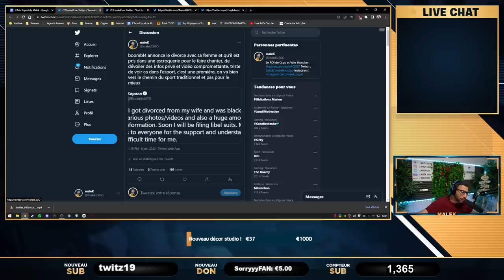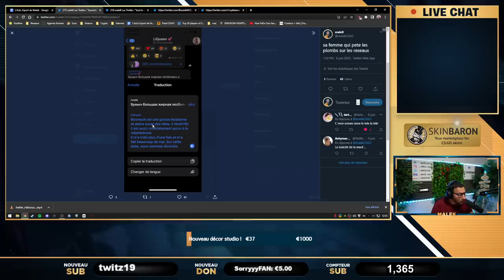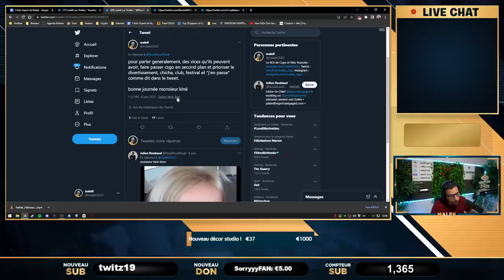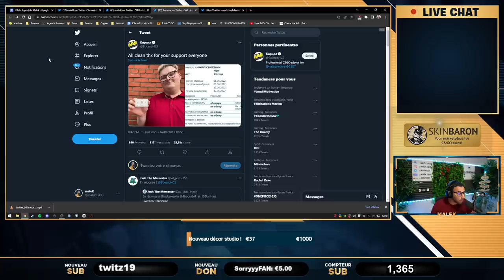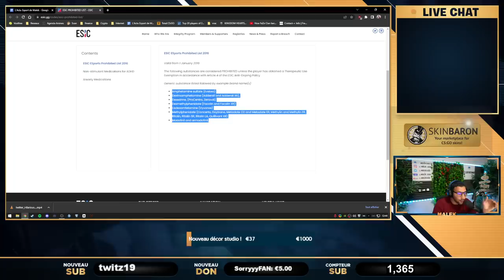Boombl4 Harcelé, leak de vidéos et chantage, la vérité sur le dopage dans l'esport !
sujet très grave et triste boombl4 leader chez navi se fait kick, sa femme l'harcèle et divulgue des vidéos sur lui et lui fait du chantage, cela va très loin. je dévoile la vérité sur le dopage dans l'esport.